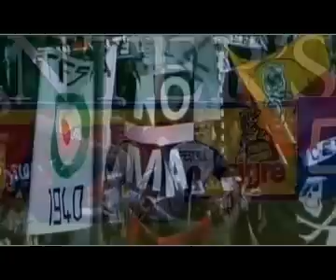Cesena - Tributo al guerriero...Grande Manolo Pestrin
Gioca come kakà, lotta come Bruce Lee è MANOLO PESTRIN.